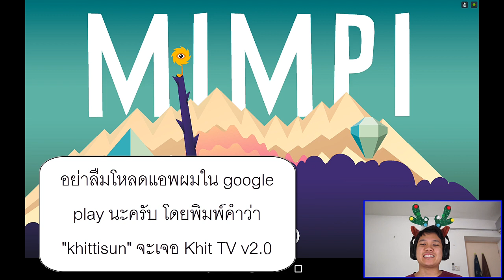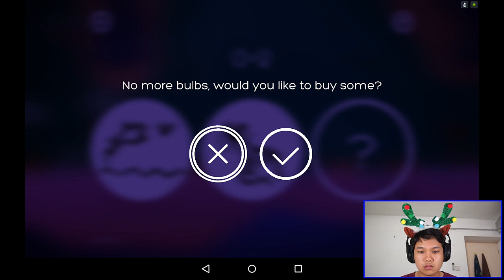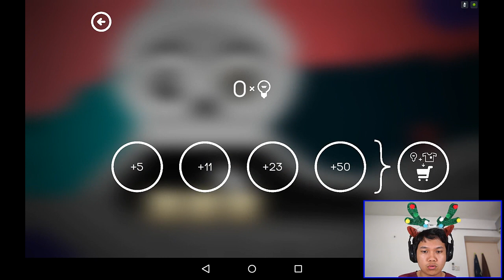[Thai] Mimpi 1 - ไอ้ลูกหมาตามหาเจ้าของ (ขอโทษสำหรับเสียงรบกวนนะครับ ไม่รู้มาไง)